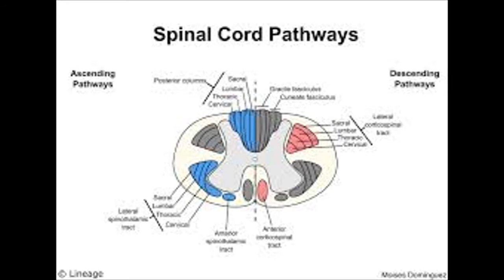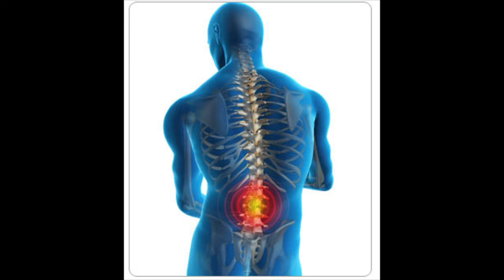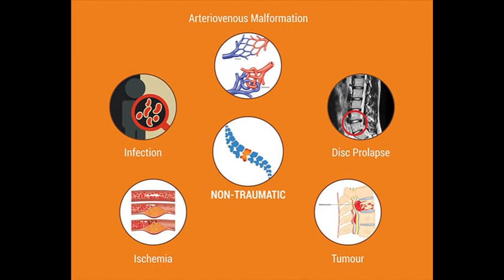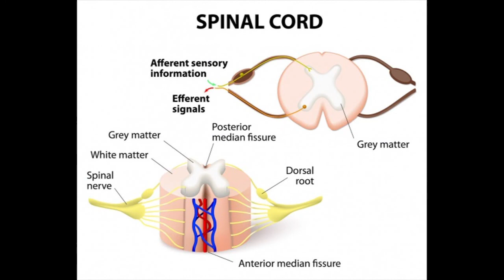Homeopathy for Spinal Cord Injury रीढ़ की हड्डी की चोट